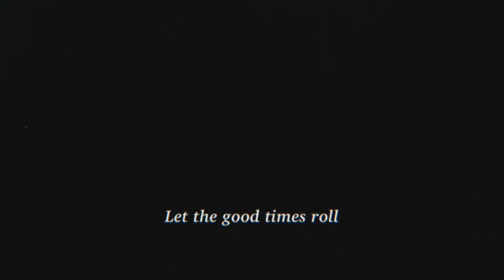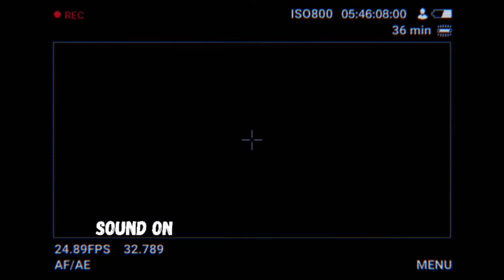L.A Motor= Gomu Gomu